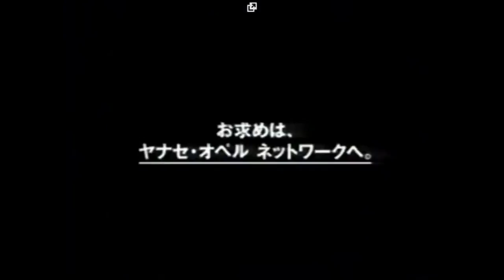Super fast Car Sound logo Collection Part 3 ( final )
Uploader of DiamondWindows: New Era

Kopija videa Kopija videa Car Sound logo Collection Part 3 ( final )